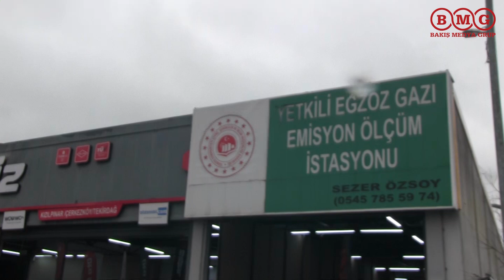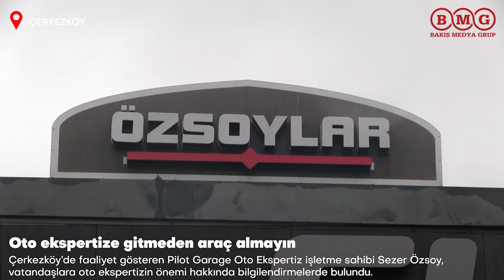Oto ekspertize gitmeden araç almayın